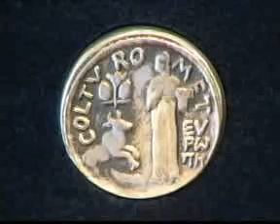Интервью Андрея Смоляка в программе "Новая коллекция"